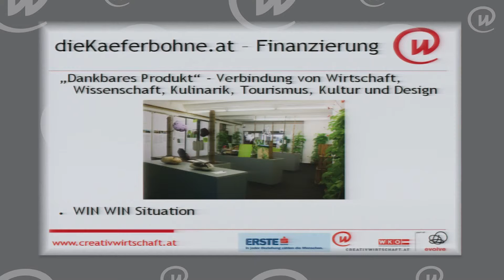crowd funding stefanie schoeffmann